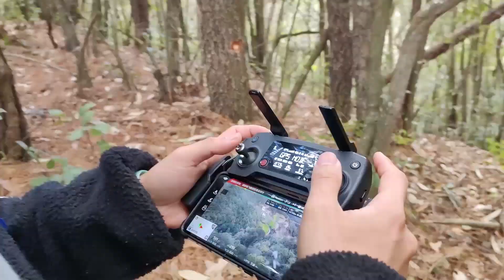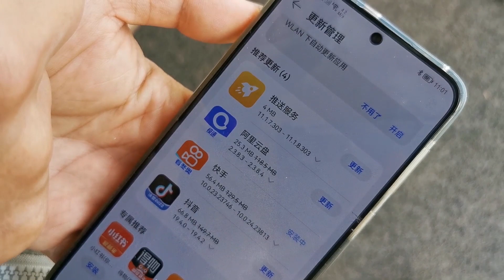在荒野中如何通过搭建网桥，隔空蹭邻居家的WiFi【泡泡的梦想家园】